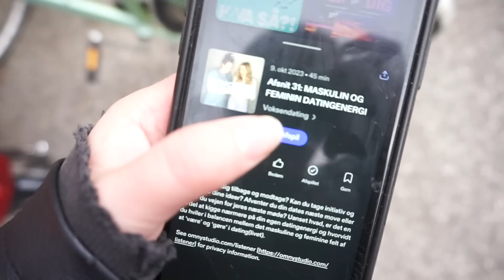JEG RYDDER UD I MIN GARDEROBE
*FÅ 20% MED RABATKODEN “friisYT” FRA IDAG OG TIL OG MED 29 OKTOBER

► FAKTA
● Alder: 28 år
● Redigeringsprogram: IMovie
● Kamera: Sony Alpha A5100